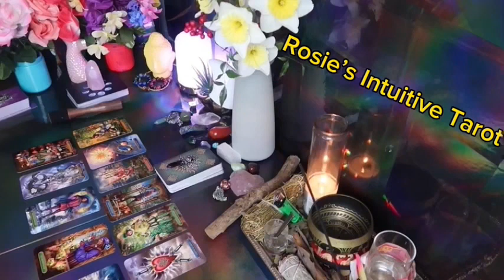VIRGO ❤️HOPE YOU SEE THIS MESSAGE BEFORE IT HAPPENS, TO PREPARE” 💗 🤯 JUNE 2024 LOVE TAROT 🤩🔥😍🔥